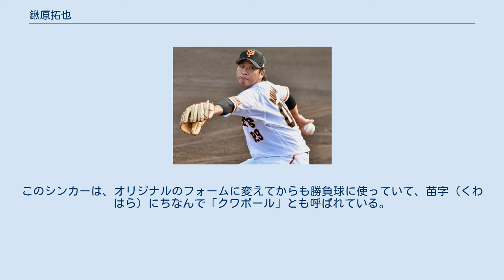鍬原拓也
鍬原 拓也（くわはら たくや、1996年3月26日 - ）は、奈良県御所市出身（出生は岡山県玉野市）のプロ野球選手（投手）。
右投右打。
 中大時代（2014年4月29日） 2人兄妹の長男で、岡山県玉野市で出生してから3歳までは、父方の苗字を名乗っていた。
両親の離婚を機に、母方の苗字である「鍬原」姓へ変更し、実母の実家がある奈良県御所市へ実母・実妹と共に転居。
築50年・家賃月額4,000円ほどの市営住宅で育った。
 小学校3年時から野球を始めると、中学生時代は「橿原磯城リトルシニア」に所属。
2010年の全日本中学野球選手権大会 ジャイアンツカップでは、1学年後輩の岡本和真らと共に、3位となった。
 両親の離婚後から母子家庭で育っていたため、中学校からの卒業後は、シニア関係者の勧めで福井県の北陸高等学校に進学。
特待生として硬式野球部の寮で生活し、1年時の夏からベンチ入りを果たすと、同年の秋季福井県大会でチームの準優勝に貢献した。
3年夏の選手権福井大会初戦で15三振を奪ったほか、打者としても対外試合で通算22本塁打を打ったが、在学中には甲子園球場の全国大会とは無縁であった。
 大学進学費用がネックとなり野球を辞めようと考えていたが、硬式野球部監督の谷津田伸二からの仲介で、谷津田の母校である中央大学へ特待生として入学。
東都大学野球のリーグ戦では、1年時の春から3年時の春までクローザーを任された後に、3年時の秋から先発へ転向した。
リーグ戦には、通算で44試合に登板。
11勝13敗、防御率3.38、通算投球イニング165回で157三振を奪ったことから、「東都のドクターK」と称された。
 2017年のNPBドラフト会議で、読売ジャイアンツ（巨人）から1巡目で指名。
清宮幸太郎と村上宗隆への指名重複による抽選で独占交渉権を逃した末の再々指名であったが、契約金1億円に出来高分5,000万円、年俸1,500万円（金額は推定）という条件で、岡本と再びチームメイトになった。
なお、指名の直前から『ドラフト緊急生特番!お母さんありがとう』（TBSテレビ）スタッフの密着取材を受けていたため、会議当日の生放送には母子揃って出演。
巨人と仮契約を結んだ直後には、女手一つで育てた実母への恩返しとして、「契約金でマンションの一室を買ってあげたい」という希望を明かした。
担当スカウトは柏田貴史。
 2018年には、右肘のコンディションが芳しくなかったことから、春季キャンプを三軍で過ごした。
5月31日の対北海道日本ハムファイターズ戦（東京ドーム）で、同期入団の大城卓三とバッテリーを組み、先発投手として一軍公式戦へデビュー。
スタンドから実母に見守られながらの先発登板で、巨人の新人選手同士がバッテリーで一軍の公式戦に先発した事例は、1998年10月2日の対広島東洋カープ戦（広島市民球場）での平松一宏 - 小田幸平以来20年ぶりであった。
この試合では4者連続を含む7三振を奪いながら黒星を喫したが、3度目の先発登板であった6月14日の対福岡ソフトバンクホークス戦（福岡ヤフオク!ドーム）で初白星を挙げた。
7月上旬までは一軍の先発陣に加わっていたが、同月中旬に出場選手登録を抹消。
抹消後の8月後半に左脇腹を痛めてからは、三軍で患部のリハビリに専念した。
一軍公式戦では、通算で6試合に登板。
5試合で先発を任されたものの、前述した1勝のみでシーズンを終えた。
レギュラーシーズンにおけるチームの総セーブ数がNPB12球団で最少の25にとどまったことから、シーズン終了後の対外試合ではクローザーへの起用が試みられた。
11月27日に、150万円増の推定年俸1,650万円で契約を更改した。
 2019年には、春季キャンプからオープン戦の途中まで一軍に帯同。
一時はクローザー候補に挙げられていたが、前年と同じく、レギュラーシーズンの一軍公式戦初登板は5月下旬にまで持ち越された。
一軍公式戦には、オール救援で15試合に登板すると、白星は付かなかったものの2ホールドを記録した。
9月28日の対東京ヤクルトスワローズ戦（明治神宮野球場）には、9回表一死二塁で、大学の先輩に当たり、同年で現役を引退する阿部慎之助が、レギュラーシーズン公式戦最後の打席に、申告敬遠に伴...